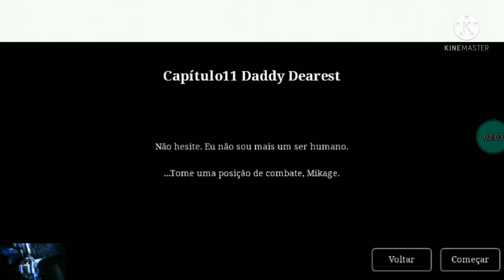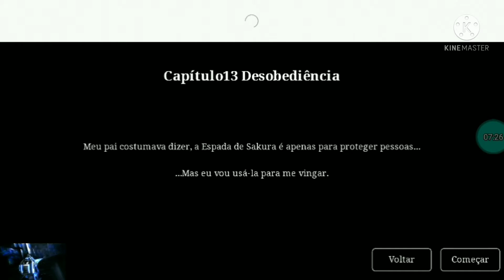continuando a saga espada de Sakura parte 3